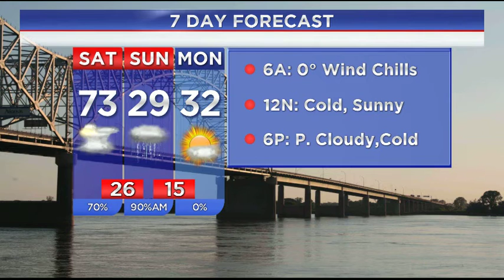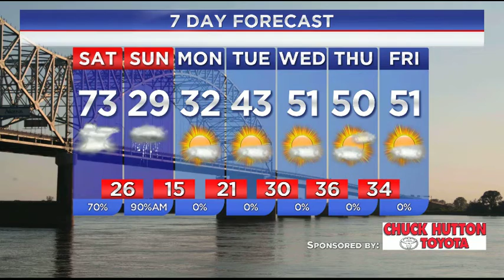WREG-TV Weather Overtime for Saturday AM 12.17.16